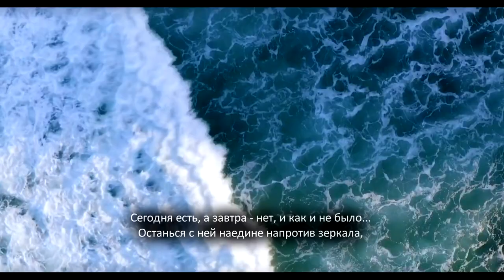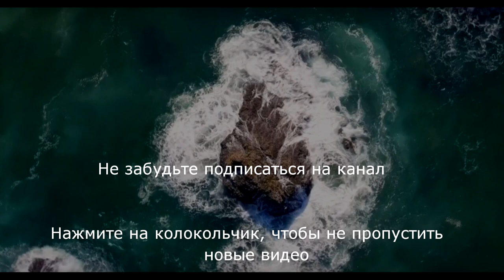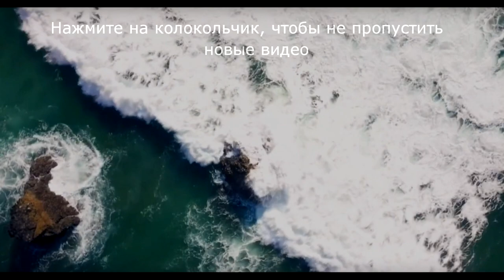Не плачь | Автор стихотворения: Анна Рубинштейн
Автор стихотворения: Анна Рубинштейн

Не будем, Таня, тратить жизнь на плач по мячику.
Купи другой и пусть лежит, тобой оплаченный...
 А тот, оплаканный давно, - забудь и вычеркни.
Он был похож на полный ноль до неприличия,

он был как прочие мячи - непримечательный,
среди других неразличим... Ну что ж ты плачешь-то?
Да ладно, было б по кому, Танюш, ну что же ты?
Пустой - ни сердцу, ни уму, почти ничтожество...

Любила? Знаю. Ну и что? Жизнь продолжается.
 Носить водицу решетом - достойно жалости.
Он не утонет без тебя - уже проверено.
Такие часто норовят отплыть от берега,

пропасть из виду, а потом причалить заново,
и - вот он, к подвигам готов, резина драная...
Прости, я снова сорвалась - я ж не железная.
Но я не дам тебе гулять по краю лезвия,

поверь, я знаю, что к чему - побыто-пожито.
Как накурили - всё в дыму... Боль - штука сложная:
сегодня есть, а завтра - нет, и как и не было...
Останься с ней наедине напротив зеркала,

поговори о мелочах, не вздумай каяться.
 Ты можешь даже помолчать - какая разница.
И боль отпустит и пройдёт. Чуть позже, может быть...
Так потерпи же, ё-моё, ну что тут сложного...

Танюш, такая полоса - сплошные рытвины.
Давай ещё по пятьдесят? Налито. Выпито.
Знать, где б соломку подложить, - упасть помягче бы...
Не стоит, Таня, тратить жизнь на плач по мячику.